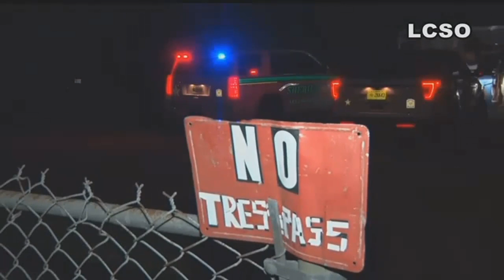15 people arrested in Bonita Springs drug bust